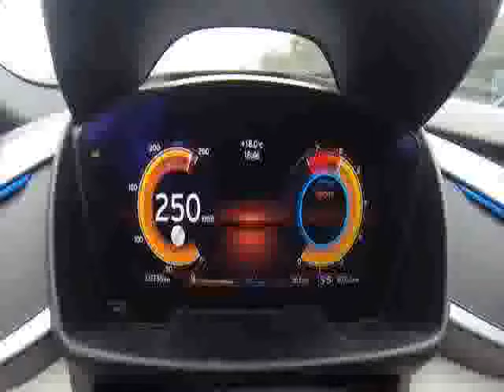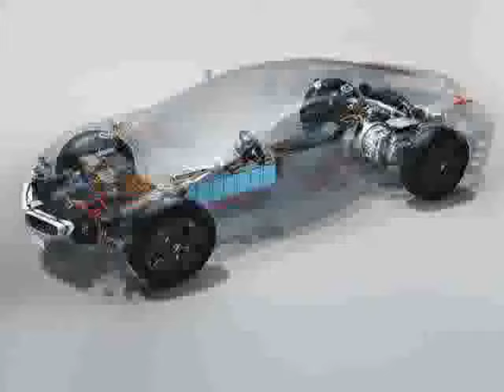Bmw I8 W Filmie